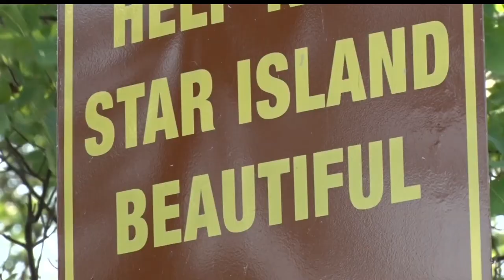Northwoods Adventure: The Legend Of Star Island